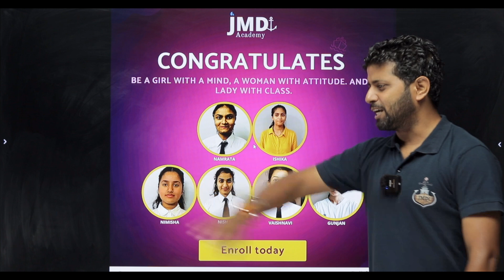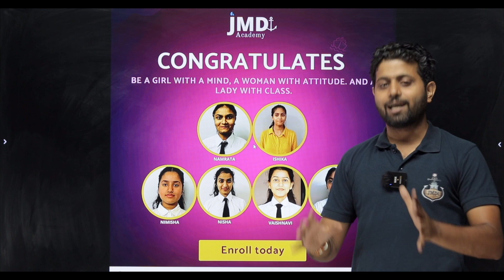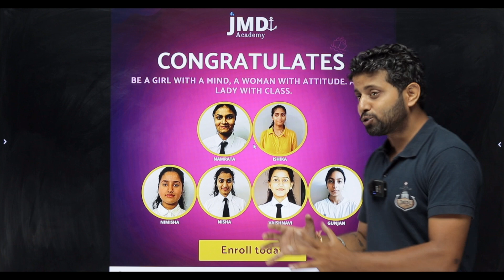They Said Girls Can't Join MERCHANT NAVY But..........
Its misconception spread through our society that Girls should be bound in homes as in earlier times. However, things are changing today as Girl's winning streak can be easily seen in all areas. It has been believed for years that only men are capable of being Merchant Navy officers. At JMDI, we have achieved amazing results and we are delighted about it. However, our happiness increases the most when we are able to give Female Merchant Navy Officers to the country and we are able to bring a change in the society. Let's explore their journey with us and wish them success for future adventures

🔥IMPORTANT VIDEOS🔥